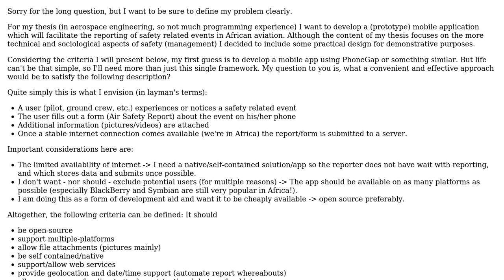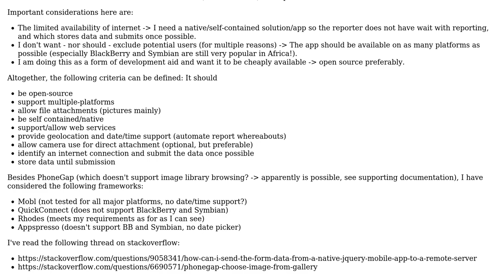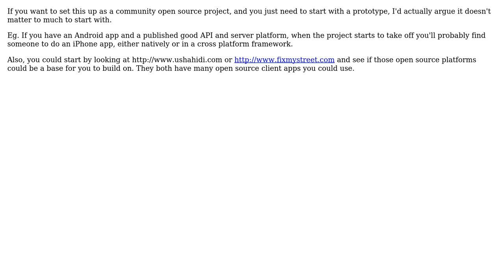Approach to submitting forms from a multi-platform native/hybrid app with unstable internet...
Software Engineering: Approach to submitting forms from a multi-platform native/hybrid app with unstable internet connection

With thanks & praise to God, and with thanks to the many people who have made this project possible! | Content (except music & images) licensed under CC BY-SA | Music | Images & others | With thanks to user James user Caleb user Arnold de Jager and the Stack Exchange Network Trademarks are property of their respective owners. You are responsible for your own actions.